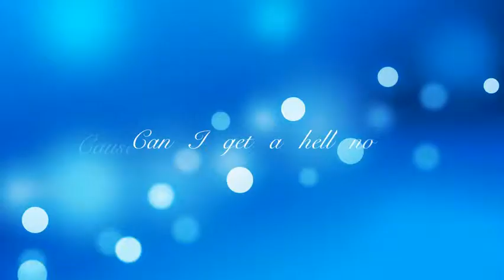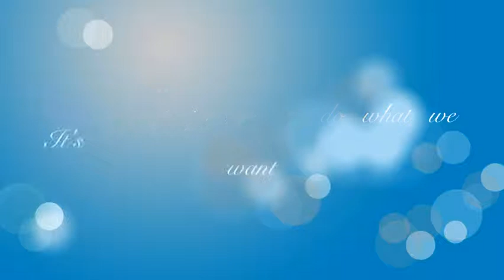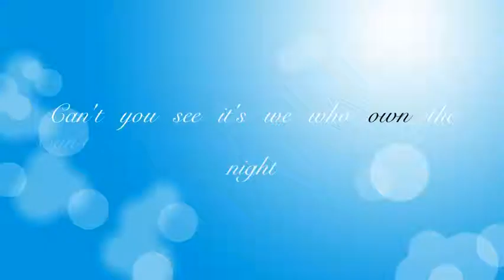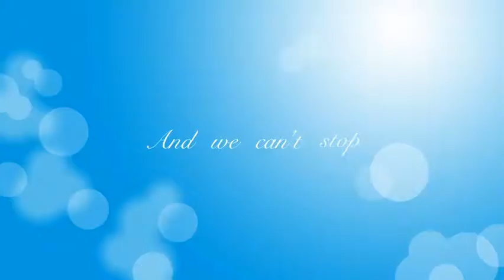we can't stop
My lyric video is ... We can't stop